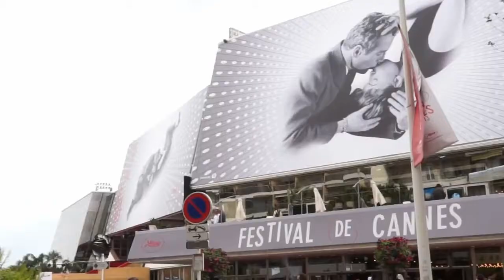Cannes 2013: Jour 1 - Gatsby, Le Magnifique, le Jury du Festival de Cannes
Le Festival de Cannes vient de débuter ...
Découvrez la première journée du plus grand rendez-vous du septième art avec l'équipe du film d'ouverture: Gatsby, le Magnifique ainsi que la présentation et la montée du tapis rouge du Jury de cette année avec pour président le réalisateur Steven Spielberg.